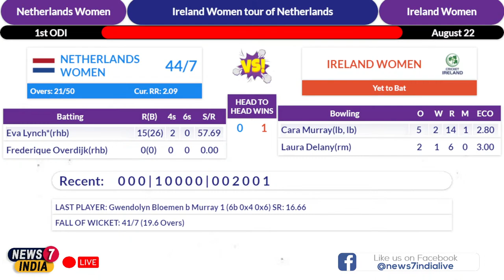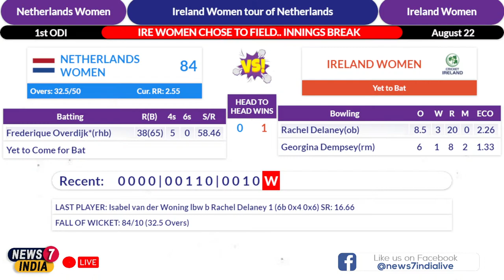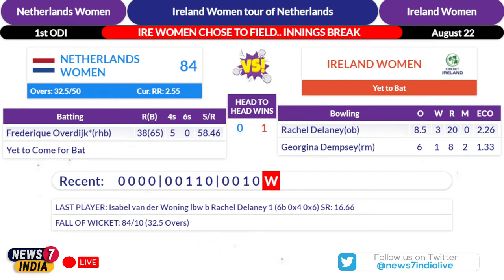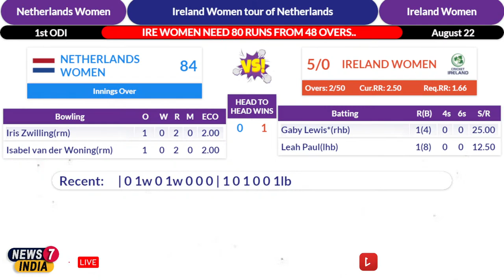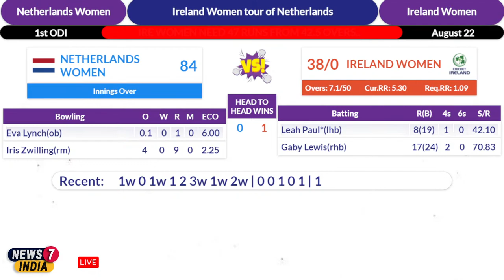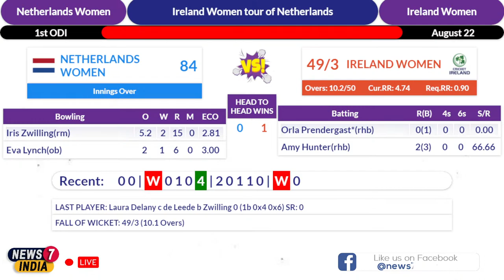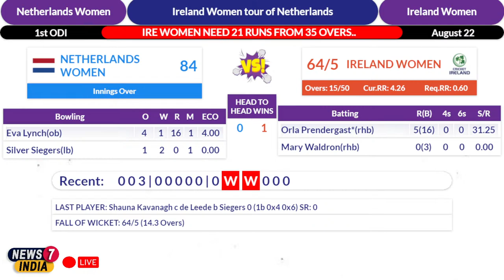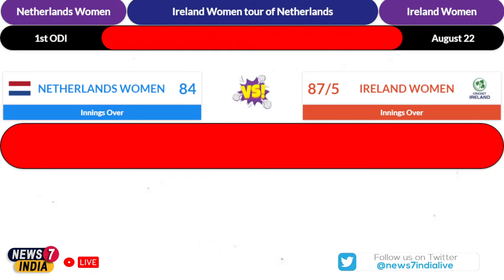🔴LIVE: Netherlands Women vs Ireland Women | 1st ODI Match Live | NL-W Vs IRE-W Live Score Update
🔴LIVE: Netherlands Women vs Ireland Women | 1st ODI Match Live | NL-W Vs IRE-W Cricket Live Score Update
LIVE: Netherlands Women vs Ireland Women | Ireland Women vs Netherlands Women | 1st ODI Live | IRE-W Vs NL-W | NL-W Vs IRE-W | Live Score Today | Live Cricket Match Today | Live Cricket Score
Series: Ireland Women tour of Netherlands, 2022
Match: Netherlands Women Vs Ireland Women, 1st ODI Live Match
Date: 22 August 2022
Venue: Amstelveen

Netherlands Women Squad Players: Annemijn Thomson, Babette de Leede(w/c), Jolien van Vliet, Juliet Post, Robine Rijke, Silver Siegers, Caroline de Lange, Eva Lynch, Frederique Overdijk, Iris Zwilling, Annemijn van Beuge, Isabel van der Woning, Gwen Bloemen, Mikkie Zwilling, Phebe Molkenboer, Robyn van Oosterom

Ireland Women Squad Players: Laura Delany(c), Shauna Kavanagh, Mary Waldron(w), Gaby Lewis, Leah Paul, Louise Little, Sophie MacMahon, Rachel Delaney, Cara Murray, Orla Prendergast, Georgina Dempsey, Amy Hunter, Arlene Kelly, Kate McEvoy

Live Cricket Match Score Update of Ireland Women vs Netherlands Women 1st ODI Cricket Match Live on News7 Netherlands Women Live Channel.

Womenlive

Everything You See Or Hear In This Video Is Not 100% Correct News, We Are Just Trying To Explain News To You From We Got, Sometimes It might Be a Real News Or Sometimes

It's Not.

Netherlands Women vs Ireland Women Cricket Match Live
Netherlands Women vs Ireland Women live cricket streaming
Netherlands Women vs Ireland Women cricket live streaming
watch live cricket IRE-W VS NL-W
watch Netherlands Women vs Ireland Women live cricket streaming
watch live cricket today NL-W VS IRE-W